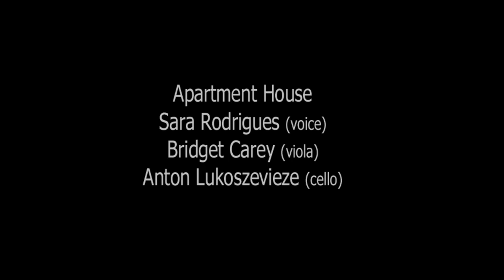Georgia Rodgers 'Masking Set' extract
extract from 'Masking Set' (2017) by Georgia Rodgers, played by Apartment House: Sara Rodrigues (voice) Bridget Carey (viola) and Anton Lukoszevieze (cello). One of 8 chamber works by Georgia Rodgers on the CD 'September' released on Another Timbre in November 2021.